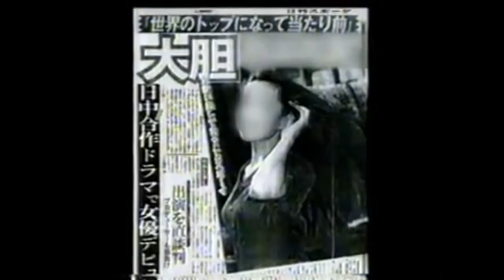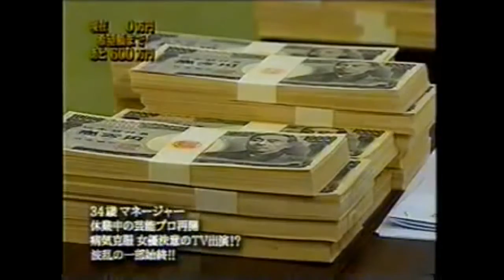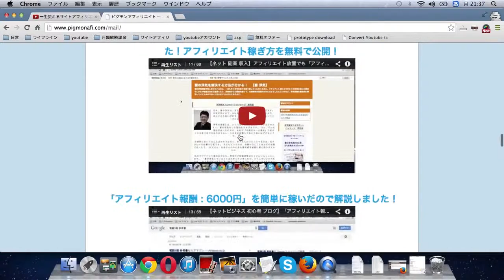【マネーの虎】 芸能プロダクション活動再開 【完全版】